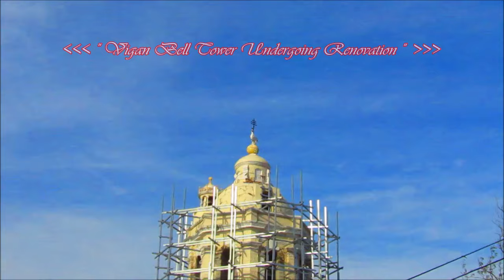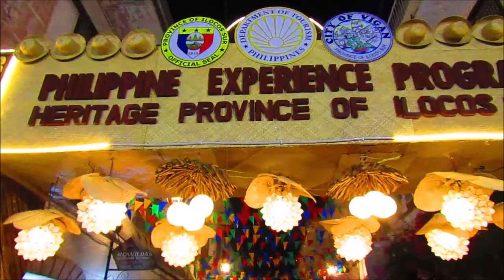VIGAN CITY 2024 (PART-5) : "One of the New 7-Wonders Cities of the World" | "Philippines"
This Music Video was inspired with the magnificent beauty of Vigan City, Ilocos Sur, Philippines which was officially recognized as "One of the New 7-Wonders Cities of the World" in May 2015 !!!

Likewise, this Music Video features the lively song "Piliin Mo Ang Pilipinas" performed by the well-known Filipina lady singer Angeline Quinto !!!

Futhermore, this Music Video features the "Architectural Structures & Dancing Fountain" and the "Calesas", horse-drawn carriages which are famous modes of transportation here in Calle Crisologo, Vigan City !!!

Vlog # 205